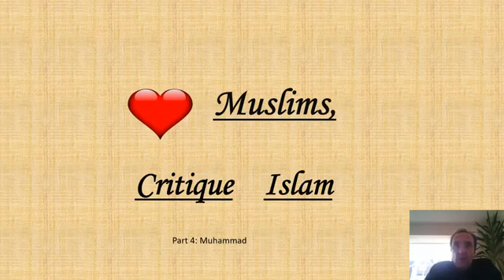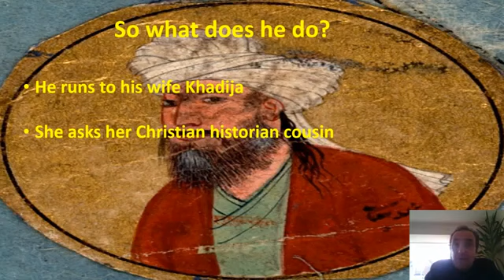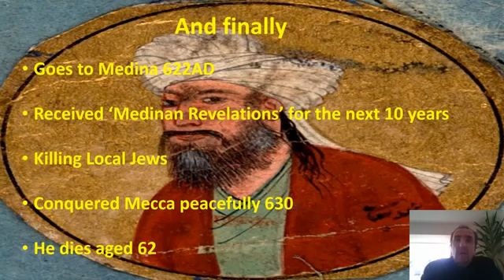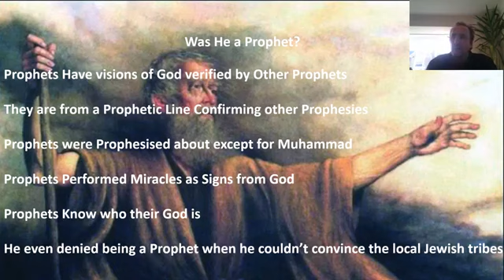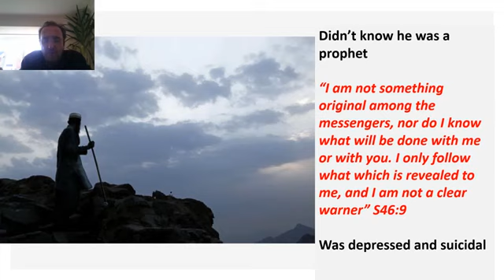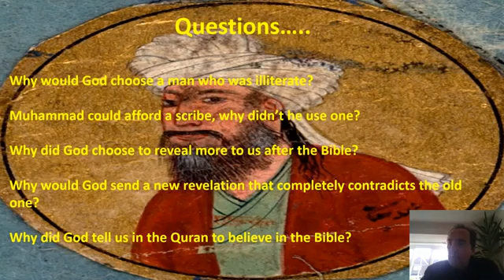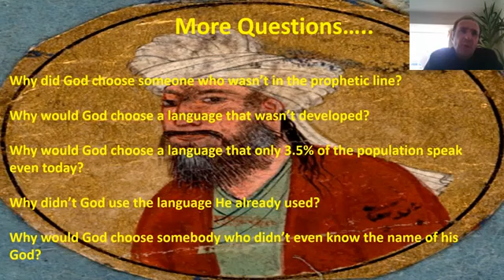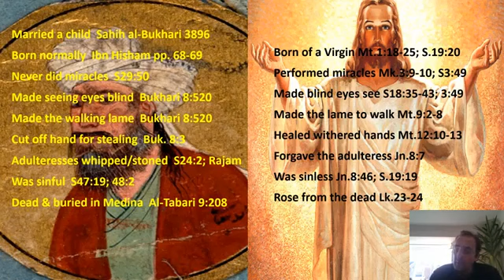4 Muhammad not for Prophet! Had 6 yr old Wife, Suicidal and was Depre